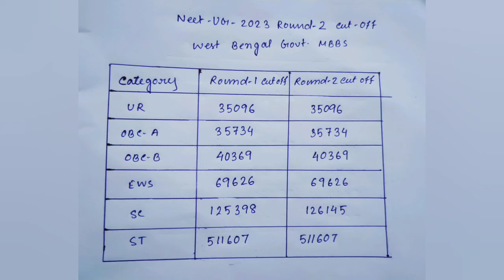neet round 2 expected cut off west bengal 2024 / wb neet cut off 2024 /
round 2 expected cut off neet
round 2 expected cut off neet 2024
round 2 expected cut off west bengal
round 2 neet ug cut off west bengal 2024
wb neet round 1 expected cut off 2024
wb neet round 1 cut off 2024
wb neet cut off
state quota cut off neet 2024 west bengal
state rank for govt mbbs seats in west bengal
state quota counselling neet ug west bengal
Neet UG cut off 2024 west bengal
state quota cut off west bengal
West Bengal Neet Cut Off Category Wise
Category wise neet cut off 2024
Category wise cut off neet ug 2024 west bengal
College wise seat matrix for west bengal neet 2024
west bengal neet 2024 seat matrix for ur category/ neet seatmatrix / wb neet 2024
neet counselling result
wb neet document verification 2024
wb neet documents required
wb neet result
round 1 schedule west bengal neet 2024
round 1 counselling neet 2024
round 1 result neet west bengal
round 1 cut off 2024 neet
round 1 neet ug counselling 2024
round 1 schedule neet
round 1 seat matrix neet 2024 west bengal
round 1 seat allotment result west bengal 2024
round 1 choice filling neet 2024 west bengal
round 1 seat allotment neet 2024
round 1 choice filling 2024 neet
west bengal neet choice filling 2024
choice filling in neet ug 2024
choice filling in neet ug
choice filling in neet 2024
choice filling in neet 2024 west bengal
how to do choice filling in neet 2024
how to do choice filling in neet ug counselling
how to make the best preference list for NEET counselling
neet ug 2024 choice filling
neet ug counselling choice filling
neet ug choice filling
neet ug choice filling 2024
West Bengal NEET Online Choice Filling Full Process
How to Fill Choice in neet 2024 west bengal
Neet 2024 West Bengal Best College List
Make the best college preference list for wb neet counselling 2024
Choice filling process
how to make best college choice list
how to Fill Choice in wbmcc counselling
west bengal neet ug 2024 counselling process
preference list of colleges for wb neet 2024
preference list for NEET 2024
top 10 medical colleges in west bengal 2024
how to do seat surrender in neet counselling
seat surrender 2024
west bengal doctor news
west bengal cut off neet 2024
west bengal govt mbbs cut off 2024
west bengal govt mbbs state quota cut off 2024
west bengal government college cut off 2024
west bengal bds cut off 2024
west bengal private college state quota cut off 2024
west bengal medical college state quota cut off
State rank wise cut off west bengal
West Bengal Neet Counselling 2024
West Bengal Neet UG cut off
Cut off for West Bengal round 1
Round 1 category wise cut off marks